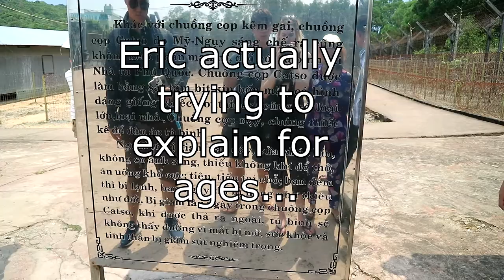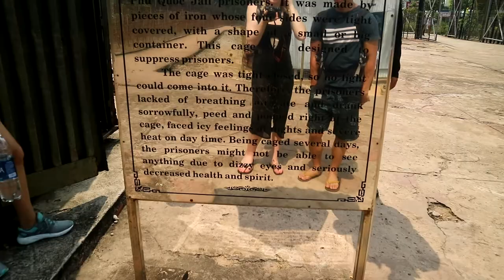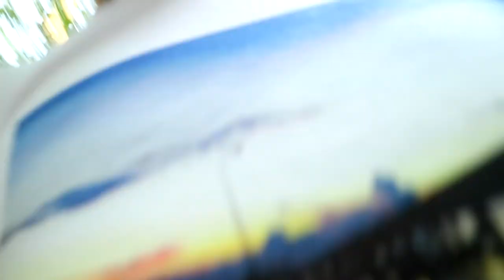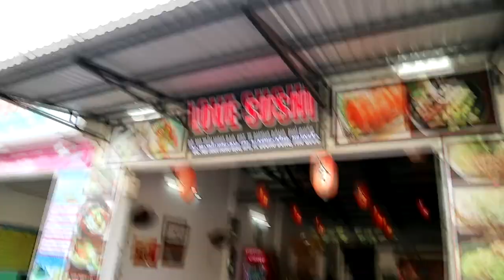Coconut Tree Prison Museum Phu Quoc Island | Vietnamese Prison Reality | Vietnam Family Vlog #5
On our second day in Phu Quoc, Vietnam, we visited their prison and Eric was not impressed with what it shows. We also visited Sao Beach. Definitely the second best beach in Phú Quốc! Long beach being the first. Go check that out in Vlog 4:

Family Vlog #5, so don't forget to check out the others! My son sees his dad for just a week before he goes back to California. Long distance parenting is hard...

Don't forget to view my channel and other videos. It is mainly about parenting but also includes other things as well so go check it out!

I would love to hear from you guys so just pop me a message and I will respond ASAP!